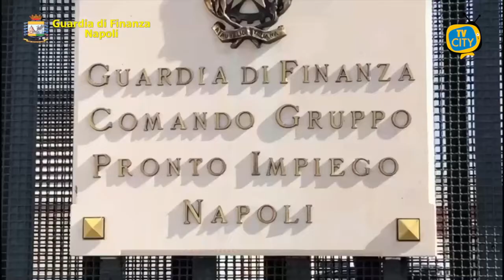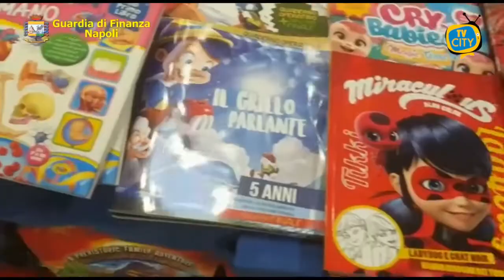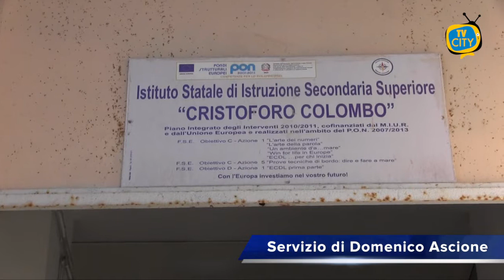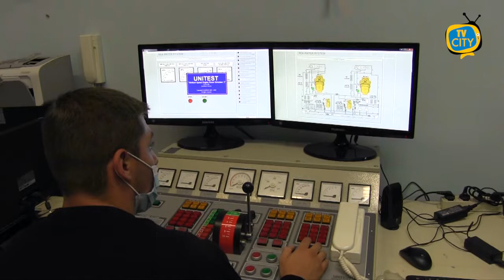TG del 08-10-2020: l’informazione quotidiana di TVCITY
Nuovo appuntamento con l’informazione quotidiana di TVCITY.
544 contagi da Covid-19 riscontrati ieri in Regione Campania. Numeri alti che, però, non devono scatenare paura e allarmismi. Facciamo il punto della situazione dati alla mano.
E sulla questione contagi abbiamo ascoltato anche opinioni e sensazioni dei torresi.
Passiamo alla politica con la proclamazione del sindaco di Ercolano Ciro Buonajuto, riconfermato dalla maggioranza alle urne.
Uno sguardo alla cronaca con più di 12 mila prodotti contraffatti sequestrati dalla Guardia di Finanza. Fra questi, anche interi pacchi di mascherine non a norma.
Continua il nostro viaggio fra le scuole. Questa mattina abbiamo ascoltato gli studenti dell’istituto Nautico di Torre del Greco per capire come stanno convivendo con le nuove regole.